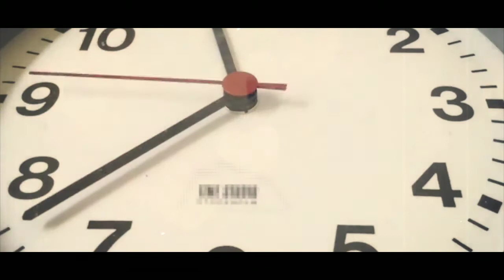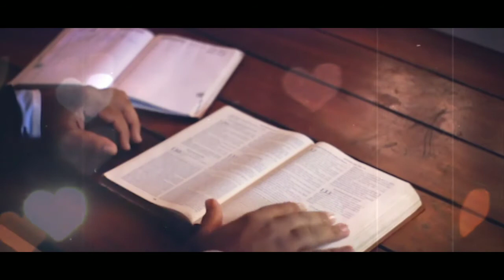Motivation - Word of Wisdom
here the wonderful massage to us, God bless us all.